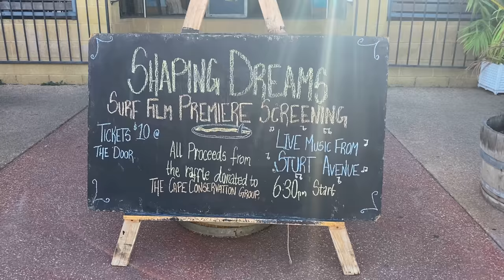Stranded in Exmouth and living in a...tent? | VANLIFE Travel Vlog Ep. 55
Hi friends! This week is an interesting one...after our van broke down we got stuck living at a caravan park in a tent until we leave Exmouth in a few weeks time. The joys of travelling in an old van!

On a positive note, our short film Shaping Dreams is now live – you can watch it over at Solside Studio's YouTube channel

Kendall and Glenn xx